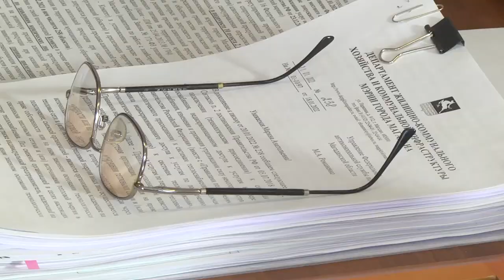И.о. мэра Магадана А.Малашевский провёл «прямую линию»